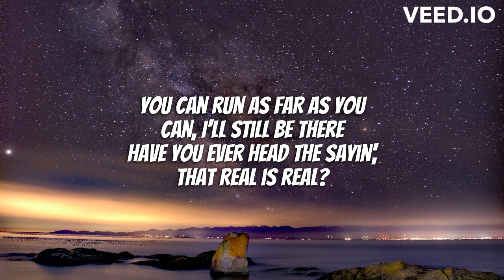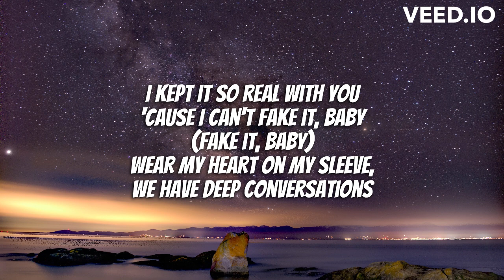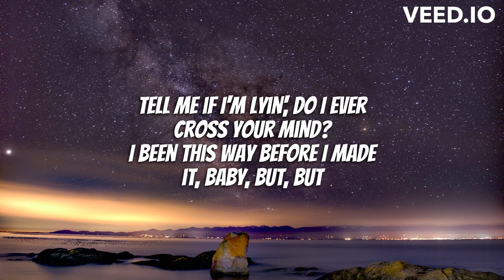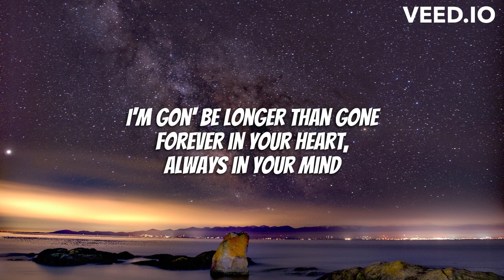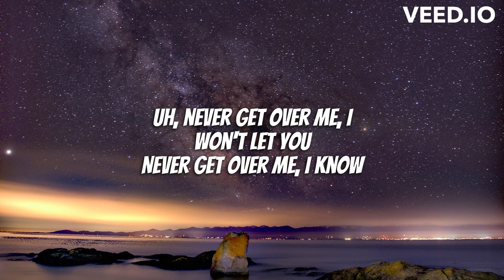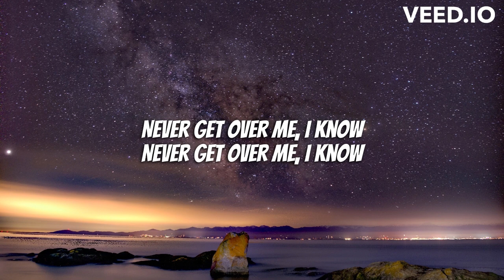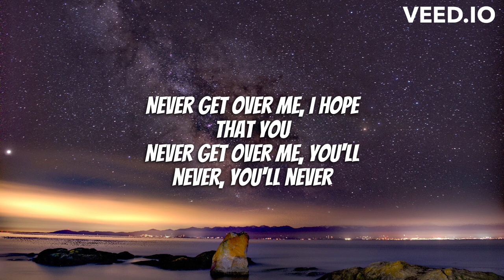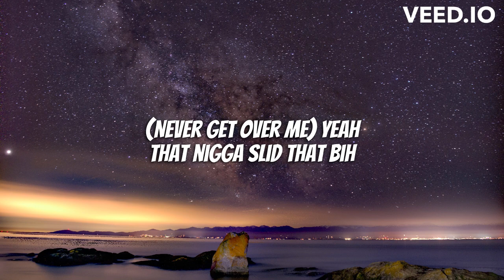Rod Wave - Never Get Over Me (Lyrics)